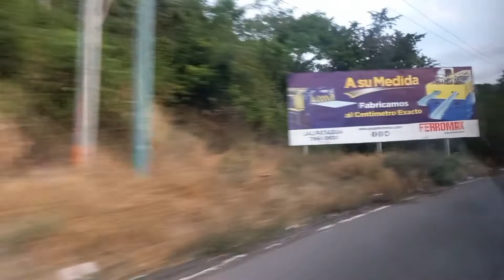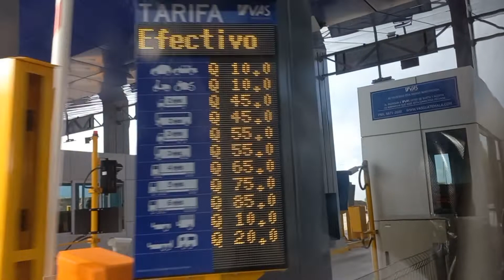De Camino A Guatemala